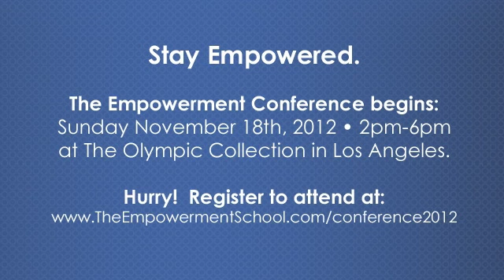Robb Braun: (Part 4) "Escape the Rat Race and Live Your Passion!" | The Empowerment Conference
Robb Braun, Success Coach and Motivator, talks about his favorite book and who inspires him, what to expect at the Empowerment Conference 2012, and how people can get in touch with him.